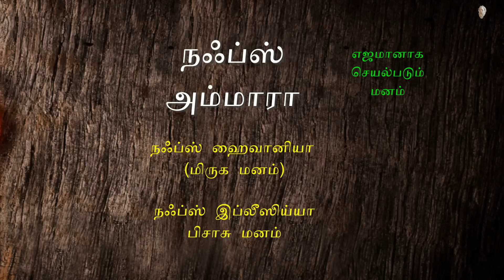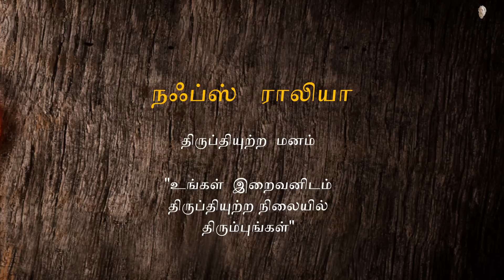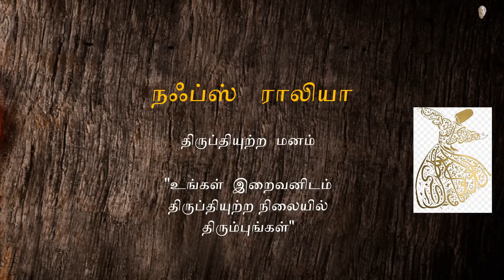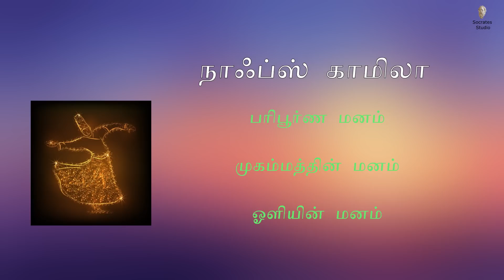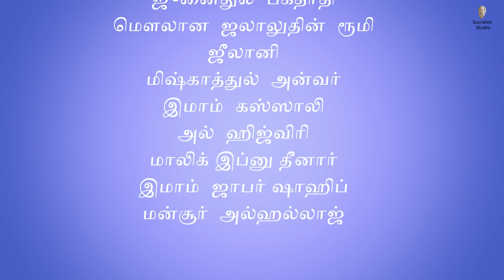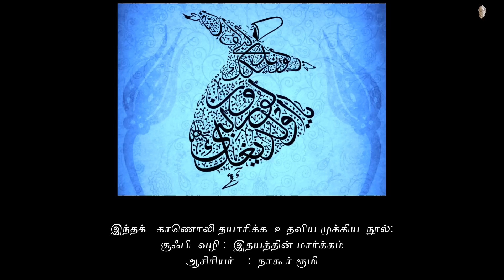SUFISM ll இஸ்லாத்தில் சூஃபி வழி ll பேரா. இரா.முரளி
சுஃபி தத்துவம் என்பது இஸ்லாத்தில் எவ்வாறு தனித்தன்மை வாய்ந்தது என்பது பற்றிய விளக்கம்